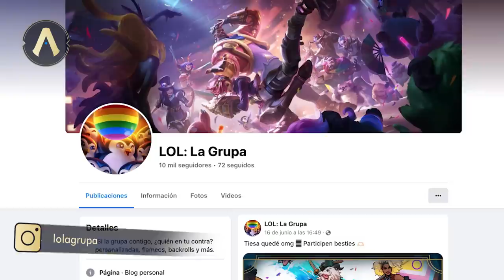Actualizando LoL 13.13: Todo lo que sube, ¡baja! | League of Legends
Los ajustes que llegan con la versión 13.13 están enfocados en debilitar a los campeones que estaban demasiado fuertes y algunos cambios a objetos. Además, para completar tu colección, Bosqueviejo se ilumina con la luz de la Estrella Prima y los nuevos aspectos que reciben ambas temáticas. Es el mes del orgullo y te traemos a algunos creadores de la comunidad LGBT+ que te harán brillar con su contenido mientras descubres al objeto top de la LLA. ¡Ilumínate con Nuvia en Actualizando!

Salta a tu tema favorito:

JUGABILIDAD
MEJORAS
00:41 Nidalee
00:50 Lee Sin

DEBILITACIONES
00:59 Annie
01:10 Aphelios
01:25 Ivern
01:39 Kindred
01:48 Rek’Sai
02:00 Vi

AJUSTES
02:09 Varus
02:24 Neeko
02:39 Rell

CAMBIOS A OBJETOS
03:05 Daga de Statikk
03:20 Saqueador de Esencias
03:32 Descubre más cambios en las notas de la versión

CONTENIDO NUEVO
03:53 Seraphine Guardiana Estelar
04:17 Orianna Guardiana Estelar
04:49 Karthus Bosqueviejo
05:09 Wukong Bosqueviejo
05:33 Anivia Victoriosa

COMUNIDAD
00:00 ¡Sigue a tus creadores de la Comunidad LGBT+!

ESPORTS
07:18 ¡Objetos en Meta con el Profe Andrés X!